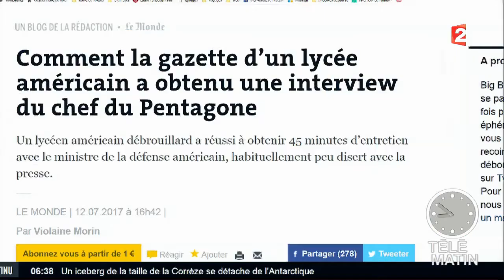Comment un jeune lycéen a obtenu une interview avec le ministre de la Défense américain !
Étonnant : un jeune lycéen américain a réussi à décrocher une interview de 45 minutes avec le ministre de la Défense américain.